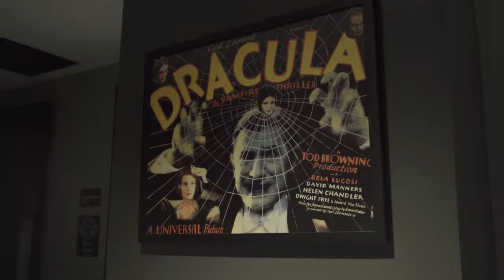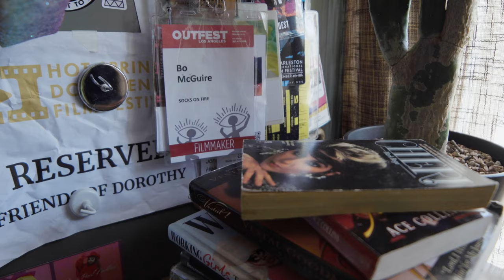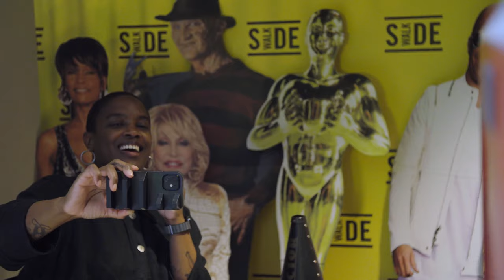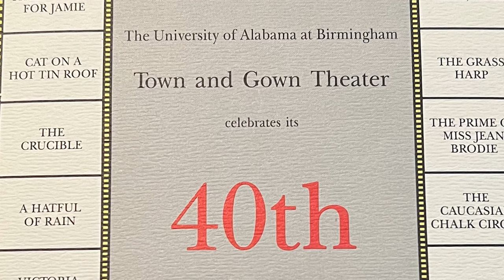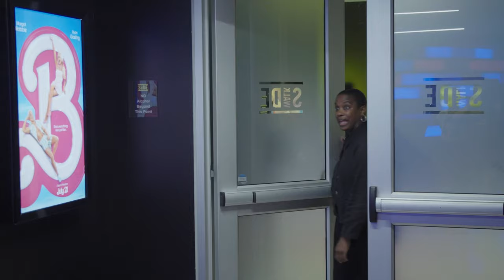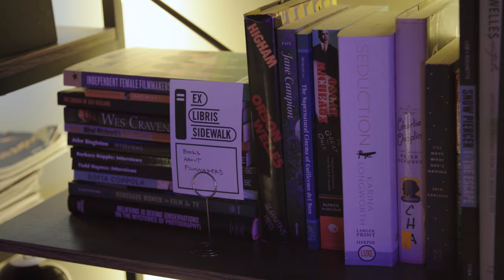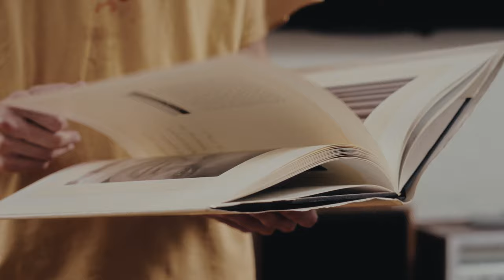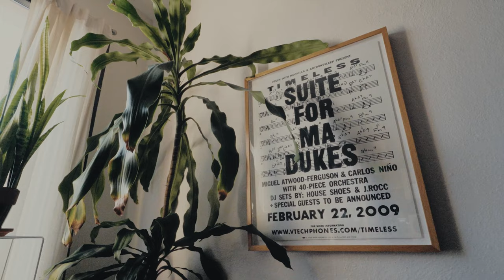Indie Movie Magic with Sidewalk Cinema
Jackie Clay enters the magical world of independent filmmaking with Sidewalk Cinema’s Rachel Morgan and Jessica Chriesman to learn why independent films are so vital and what it takes to run the world-class Sidewalk Film Festival, including segments on Oscar award-winning editor of Everything Everywhere All At Once Paul Rogers, Gadsden filmmaker and poet Bo McGuire and the revitalization of Bessemer’s Lincoln Theatre.

Chapters:
Bo McGuire, Documentary Filmmaker 00:00
Rachel Morgan, Sidewalk Cinema 05:26
Historic Lincoln Theatre 09:24
Jessica Chriesman, Sidewalk Cinema 15:43
Paul Rogers, Film Editor 20:25